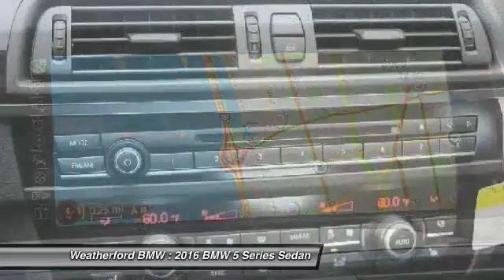2016 BMW 5 Series Weatherford BMW - SF Bay Area - Berkeley, CA 161649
2016 BMW 5 Series  - Stock#: 161649 - VIN#: WBA5B1C5XGG553900

Weatherford BMW
735 Ashby Ave

Check out this 2016 BMW 5 Series.   Sunroof, NAV, Heated Leather Seats, iPod/MP3 Input, Onboard Communications System, Rear Air, DARK WOOD TRIM, REAR VIEW CAMERA. EPA 31 MPG Hwy/20 MPG City! 535i trim, Space Gray Metallic exterior and Black Dakota Leather interior AND MORE!br /br /KEY FEATURES INCLUDEbr /Leather Seats, Navigation, Sunroof, Rear Air, Turbocharged, iPod/MP3 Input, Onboard Communications System, Aluminum Wheels, Keyless Start, Dual Zone A/C, Heated Leather Seats MP3 Player, Keyless Entry, Child Safety Locks, Steering Wheel Controls, Electronic Stability Control. br /br /OPTION PACKAGESbr /harman/kardon SURROUND SOUND SYSTEM, PARK DISTANCE CONTROL, HEATED FRONT SEATS, REAR VIEW CAMERA, DARK WOOD TRIM. BMW 535i with Space Gray Metallic exterior and Black Dakota Leather interior features a Straight 6 Cylinder Engine with 300 HP at 5800 RPM*. br /br /EXPERTS ARE SAYINGbr /Edmunds.com explains The base front seats are some of the comfiest and most supportive found in any car, and the available multicontour seats are even better, providing a wide range of adjustments and sublime support for all driving scenarios.. Great Gas Mileage: 31 MPG Hwy. br /br /MORE ABOUT USbr /Weatherford BMW of Berkeley is dedicated to providing you with an ownership experience worth raving to your friends about. We offer a brand new facility with over 400 cars to choose from and 200 cars to view Indoors! br /br /Horsepower calculations based on trim engine configuration. Fuel economy calculations based on original manufacturer data for trim engine configuration. Please confirm the accuracy of the included equipment by calling us prior to purchase. br / Contact the dealership today.